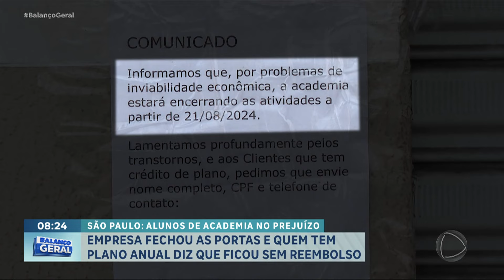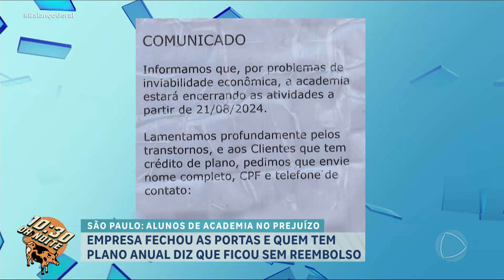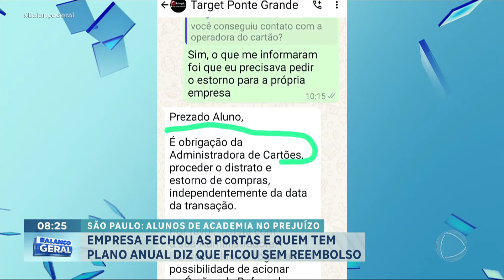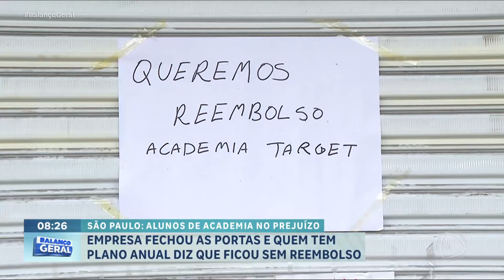Academia fecha as portas e deixa alunos que contrataram plano anual na mão em Guarulhos (SP)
Uma academia de Guarulhos fechou as portas de uma hora para outra em Guarulhos e deixaram os alunos que contrataram o plano anual na mão, sem poder fazer exercícios e sem reembolso. Proprietários dizem que o estabelecimento encerrou suas atividades por incapacidade financeira.